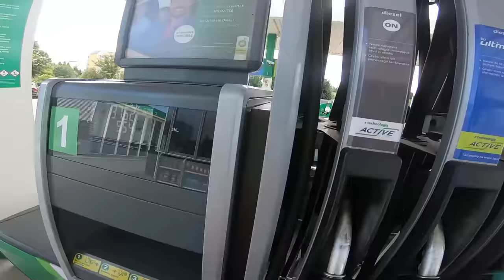PRZYWILEJE jazdy na SUPERMOTO 💥😂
Zabrania się kopiowania oraz rozpowszechniania materiału bez zgody właściciela.